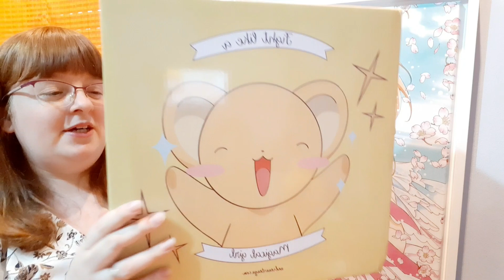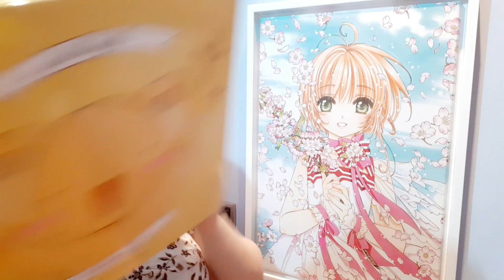Cardcaptor Sakura Figura Kero-chan Foodie Cerberus 🍰